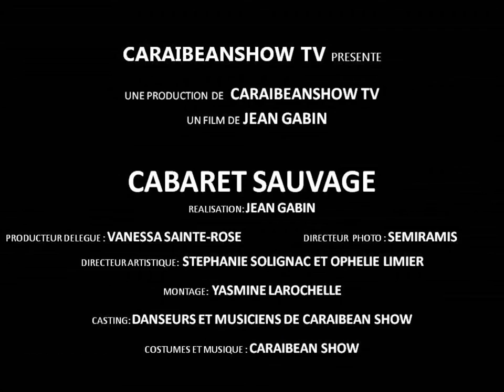★★Caraïbean Show★★ - Cabaret sauvage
Caraïbean Show  est une association de danse antillaise qui allie les danses traditionnelles de la Guadeloupe et de la Martinique (Gwo ka, Bèlè, Mazurka..) avec une diversité de chorégraphies modernes et rythmées !
Semiramis Katanga, attachée de presse- relations publiques 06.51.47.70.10
Vanessa Sainte-Rose , choregraphe - vice présidente de caraïbean show 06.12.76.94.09
Jean Gabin, président de Caraïbean Show 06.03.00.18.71